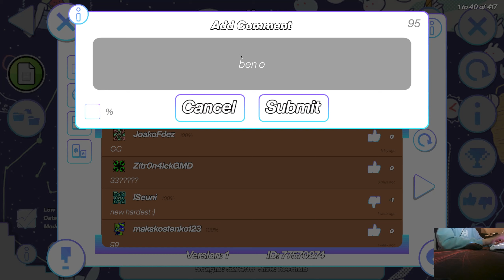aether by Zeptoz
Completed 4/18/22

FUN!

Enjoyment: 9/10
Hardest Part: idr
Worst Fail: 40%
Attempts: 756
Placement: N/A